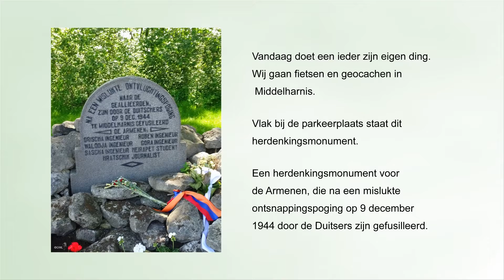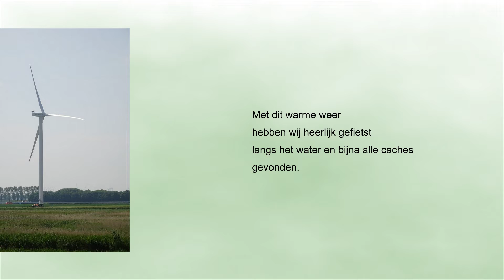20210601 Middelharnis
Een winderige geocaching toer in Middelharnis.